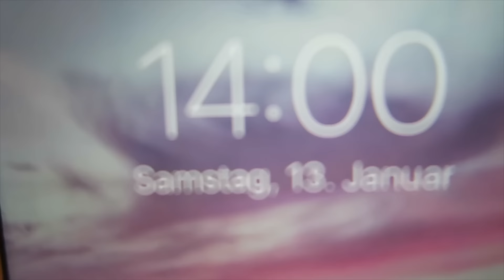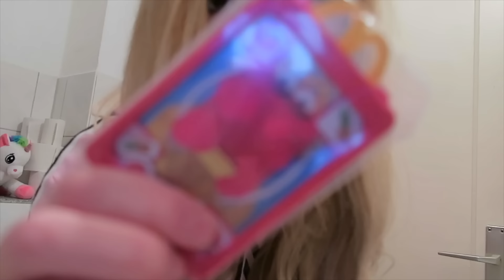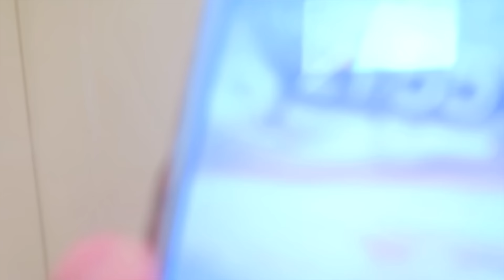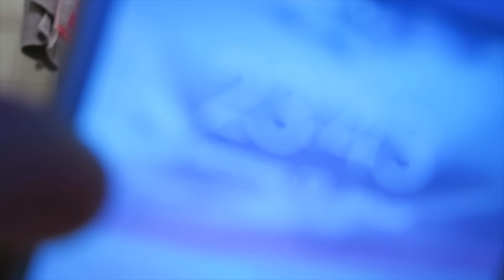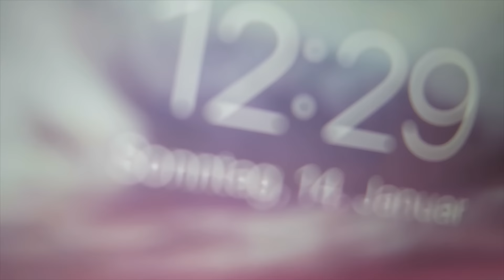witzige 24 STUNDEN eingesperrt im KLO...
Heute bin ich wieder 24 Stunden eingesperrt aber im Klo. Was im Badezimmer alles passiert ist... seht selbst.

♡ ♡♡♡ ♡♡♡ MEHR INFO ♡ ♡♡♡♡♡ ♡♡♡

Musical.ly: @RebekahWing